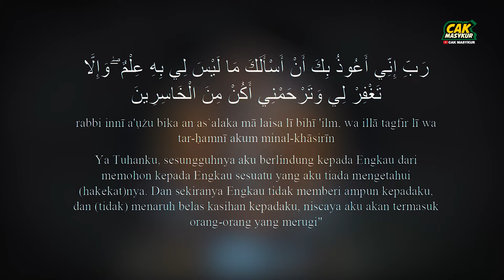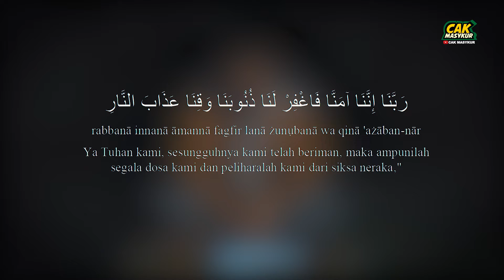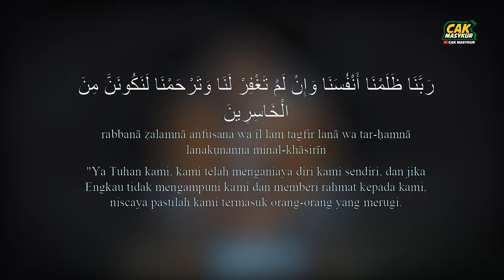Doa Mohon Ampunan dan Rahmat Allah SWT - Doa Eps 1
Menjalani amalan doa-doa sehari-hari untuk menjadi orang solih bagi muslim untuk menjalankan syariat Islam yang menghargai kemanusiaan